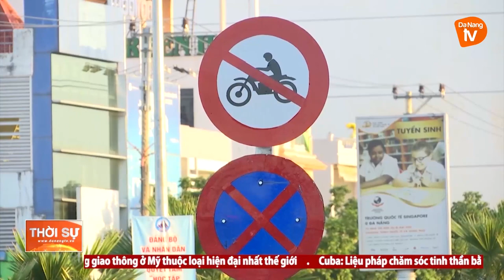CHÍNH THỨC VẬN HÀNH TUYẾN NGÔ QUYỀN - NGŨ HÀNH SƠN (GIAI ĐOẠN 1)